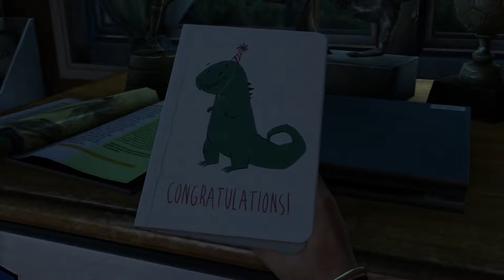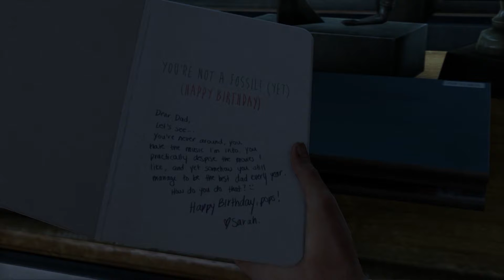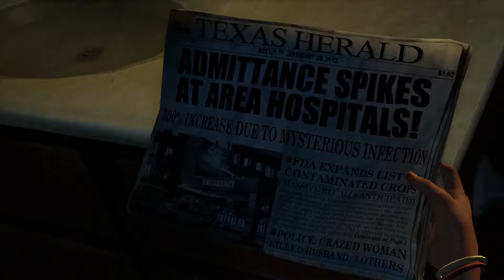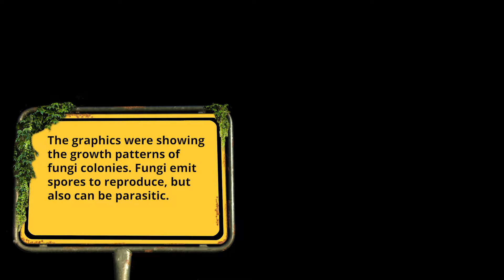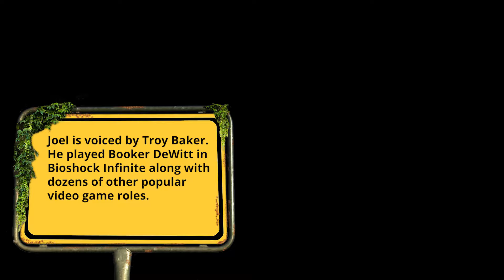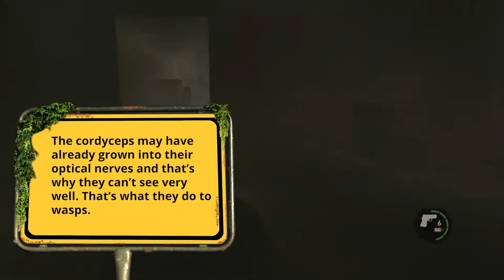The Last of Us Remastered ☣️ Episode 1 Trivia Walkthrough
Except this time, it's with full commentary as well as trivia pop-ups. This is one of favorite games on the PS4, so let's go on an adventure and survive this apocalypse together!

Shout-out to the Senior Student Council Members: Angelwantstoplay, David Cameron, Dink Meeker, Ethan Dupes, Goofyoldguyplays, and Red T. Basco